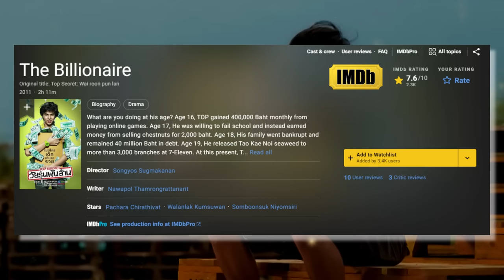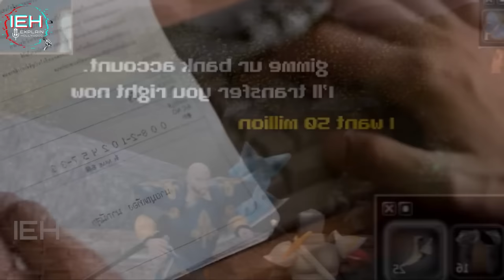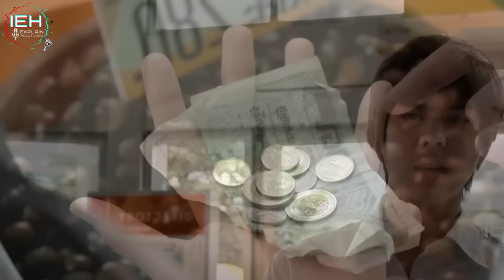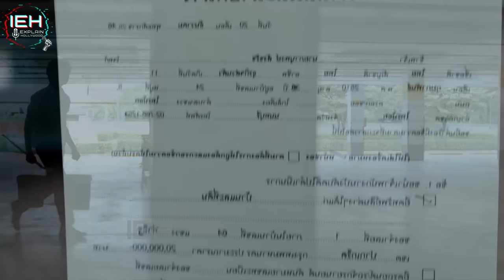अगर आप भी अड़ियल हैं तो ये कहानी सिर्फ आपके लिए है, How A Poor Boy Became Billionaire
Release date: 20 October 2011 (Thailand)
Director: Songyos Sugmakanan
Distributed by: GMM Tai Hub
Box office: 38,796,264 THB
Production company: Nadao Bangkok